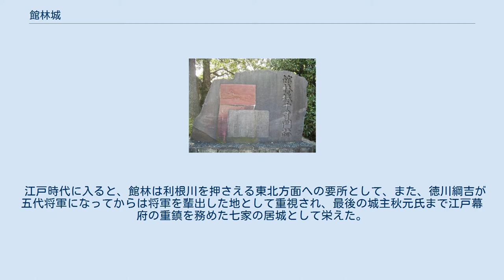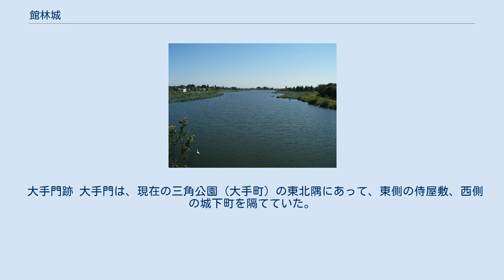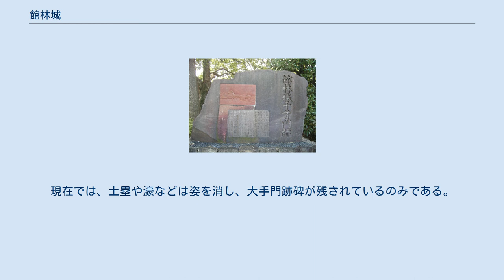館林城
城沼 館林城（たてばやしじょう）は群馬県館林市城町3にある戦国時代から江戸時代の日本の城である。
館林市指定史跡。
 尾曳（おびき）城ともいう。
15世紀に築かれたとされる。
ただ、築城時期・築城者には諸説ある。
天正年間10万石で入城した徳川四天王の一人榊原康政が石垣や天守を持つ近代的な城に造り変えた。
城沼を濠として利用、本丸以下7郭 (約43ha) 。
現在、一部の遺構を残しているのみで、跡地に市役所、文化会館、市立図書館、向井千秋記念子ども科学館などが建てられている。
 築城については、江戸時代になって書かれたもののなかに、赤井照光によって築かれたとするものがあり、「狐の尾曳伝説」として知られているが、現在確認されている館林城について書かれた最古の古文書は、文明3年（1471年）に上杉軍が赤井文六、文三の居城である「立林（館林）城」を攻略したという記録である。
 「狐の尾曳伝説」とは、赤井照光が子ぎつねを助けたところお稲荷様の化身の白きつねが現れ、尾を曳いて城の配置を教えてくれたというもの。
 その後、越後の上杉氏や甲斐の武田氏、相模の北条氏による三つ巴の攻防のなかで長尾氏、北条氏などが館林城を支配するようになったが、天正18年（1590年）の徳川家康の関東入封に伴って、徳川四天王の一人榊原康政が10万石で城主となった。
 江戸時代に入ると、館林は利根川を押さえる東北方面への要所として、また、徳川綱吉が五代将軍になってからは将軍を輩出した地として重視され、最後の城主秋元氏まで江戸幕府の重鎮を務めた七家の居城として栄えた。
 かつては総構があり、本丸には三層の天守と二重櫓が一基、御厩曲輪（再築後の南曲輪）にも二基の二重櫓があり威容を誇っていたが、天和3年（1683年）に徳川徳松が急死すると廃藩となり廃城となった。
 宝永4年（1707年）六代将軍徳川家宣の弟松平清武が入封すると館林城は規模を縮小して再築され、本丸に天守代用の二重櫓が、南曲輪と三ノ丸にも二重櫓が一基ずつ上げられた。
1718年には再建費のための増税に苦しんだ農民により館林騒動が起こった。
 城の建物の大半は明治7年（1874年）に焼失したが、現在でも本丸、三の丸、稲荷郭、城下町などの土塁の一部が残されており、三の丸には土橋門が復元されている。
 家名、説明、藩主名、在任期間、石高 城沼を城の東側の外堀とし、この沼に突き出す形の低台地に、本丸（子ども科学館南側）、二の丸（現在は市役所）、三の丸（現在は文化会館）、八幡郭（くるわ）、南郭を置き、これらを取り囲むように稲荷郭、外郭、惣郭を構え、さらにその西方に城下町を配置し、それらを土塁と堀によって囲んでいた。
 土橋門 土橋門は、昭和58年（1983年）、城下町・館林のシンボルとして城壁とともに復元された。
 この門は、城の中心部に通じる三の丸に設けられ、千貫門（せんがんもん）に対し、通用門として使われた。
「土橋門」という名前の由来は、門前の内堀に架けられた「土橋」からきたと言われている。
また、防御用に黒色の鉄板が打ち付けられており、地元では「黒門」とも呼んでいる。
 千貫門跡 千貫門は三の丸の北面中央にあった、城内にある重要な門の１つ。
その形態は渡櫓門で、土橋門が通用口であるのに対して武士の正門とされていた。
 左上のレリーフは、館林出身の版画家・藤牧義夫の作品『山岳画集』に収められているもので、尾曳神社に奉納されている館林城絵馬を参考に描いたものともいわれる。
 大手門跡 大手門は、現在の三角公園（大手町）の東北隅にあって、東側の侍屋敷、西側の城下町を隔てていた。
ここから東へ約400メートルにわたり通称「大名小路」と呼ばれる大路が伸び、広小路、千貫門へと続いた。
現在では、土塁や濠などは姿を消し、大手門跡碑が残されているのみである。
 東武鉄道伊勢崎線館林駅下車、徒歩約15分 特に制限はない。